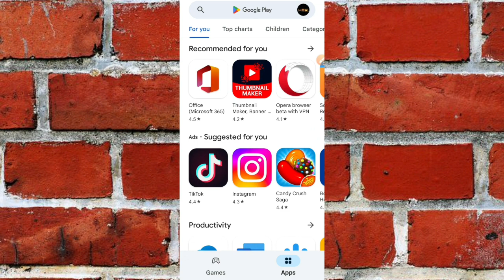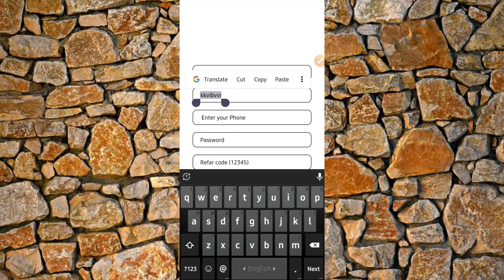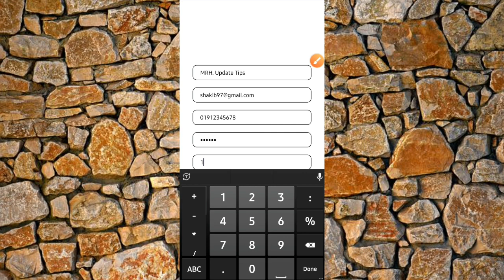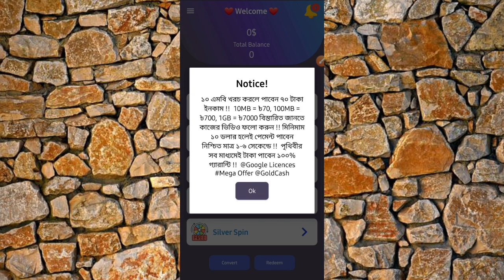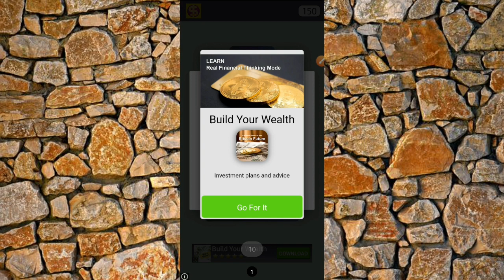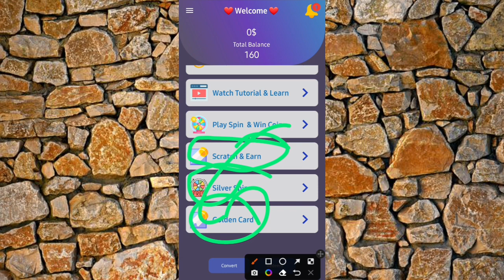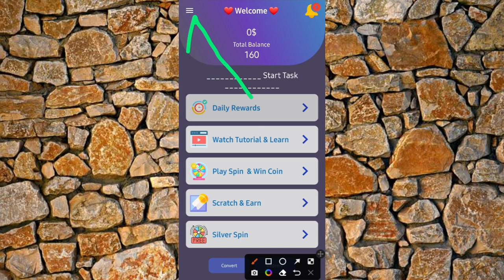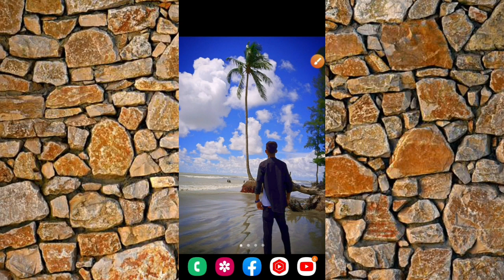অনলাইনে আয় করার সহজ উপায় | gold cash | gold cash app | রেফার করে টাকা ইনকাম 2022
Video titel:- অনলাইনে আয় করার সহজ উপায় | gold cash | gold cash app | রেফার করে টাকা ইনকাম 2022 | টাকা ইনকাম করার app 2023

                              দ্বায়ী নই!!

● Releted Queries:-👇👇
cash
apps
reward
রেফার
refer kore income
earning app
online income
earn money from online
আড দেখে টাকা ইনকাম

.  ●●●●● About Me ●●●●●

👉Heavenly